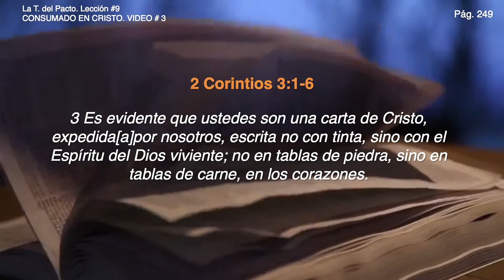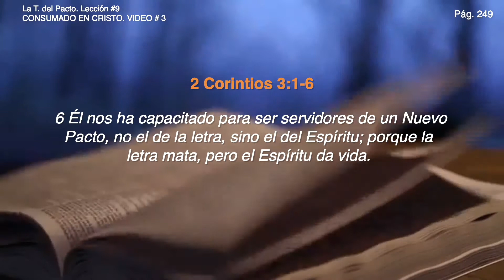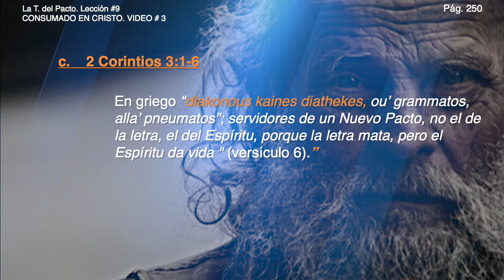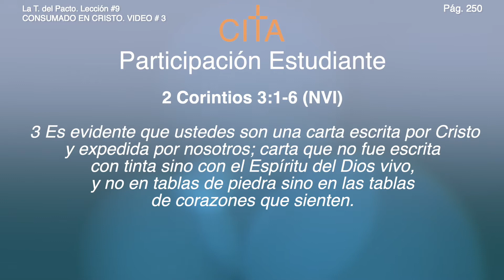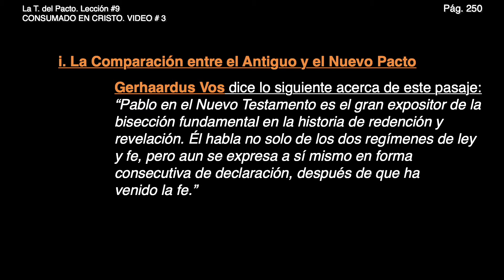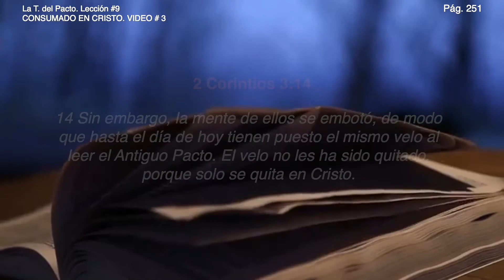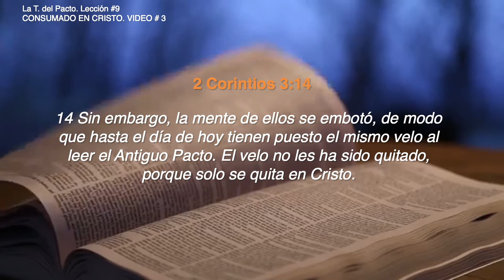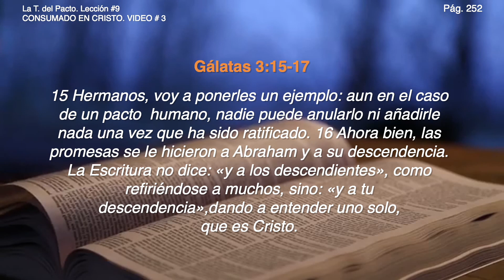T. del Pacto. CONSUMADO EN CRISTO. Video #3